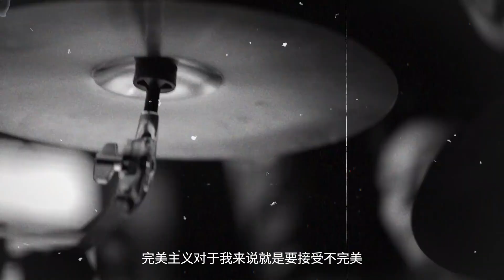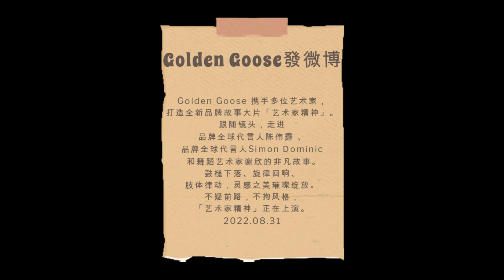陳偉霆與 GoldenGoose 共同創作品牌故事大片「藝術家精神」,挑戰多重身份，雕琢靈感，不斷超越自我，即是非凡 || 【飯制兔飽筆記】20220903/ WilliamChan 陳偉霆你是我唯一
陳偉霆 你是我唯一All about WilliamChan【fanmade】
 williamchanfanpage  YouTube Channel
「他是歌手他是演員他是陳偉霆」、這是只關於飽飽 陳偉霆, William Chan, WilliamChan ,ウィリアムチャン 的非官方頻道。
包括CANOTWAIT_音樂MV連續劇電影綜藝雜誌代言等内容。
※陳偉霆的粉絲個人運營管理的非官方頻道。跟陳偉霆本人和他的工作人員，各粉絲團體沒有任何關係。
每日定時更新１～２個視頻，1篇日記，
和推薦關於陳偉霆最新消息。

如果您有什麼想知道的事或者有什麼意見可以留言,也許會做成視頻在【飯制兔飽筆記・短冊】專欄中回答您,也歡迎您點歌💕

（Automatic translation）
It has nothing to do with William Chan himself, his staff and fan groups. It's impossible for him to see the comment.
If you have something to tell him,go to his own instagram

陳偉霆個人資料
姓名：陳偉霆
英文姓名：William Chan 日文表記：ウィリアム・チャン
生日：11-21 星座：大天蠍
身高：182 cm 語言：廣東話,國語,英語
别名：霆霆,兔兔,飽飽
粉絲名稱：女皇,男皇